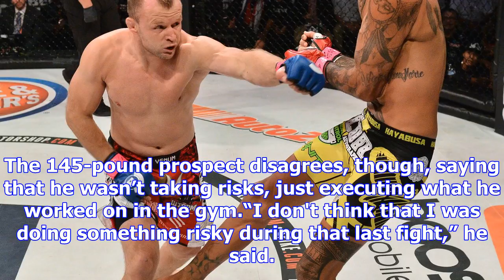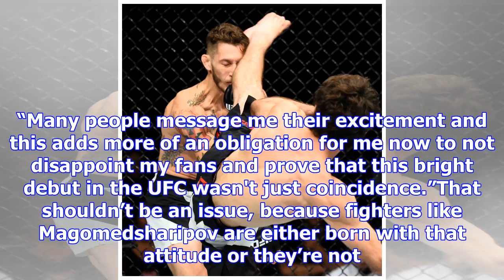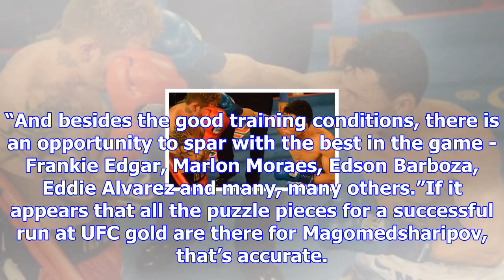Flashy style a product of practice for must-see magomedsharipov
With 39 UFC events scheduled before 2018 rolls in, a debuting fighter has to be pretty special to ma...